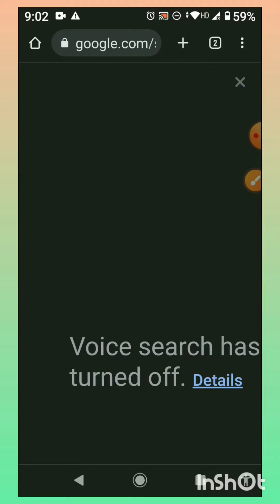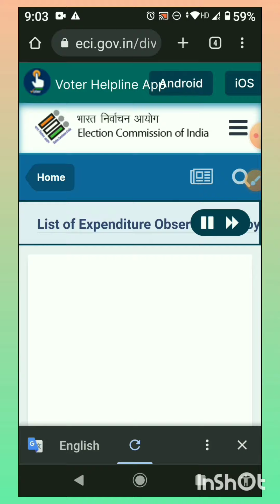Best 3 Amazing website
Best 3 Amazing website jo apka har kam asan kar dengey